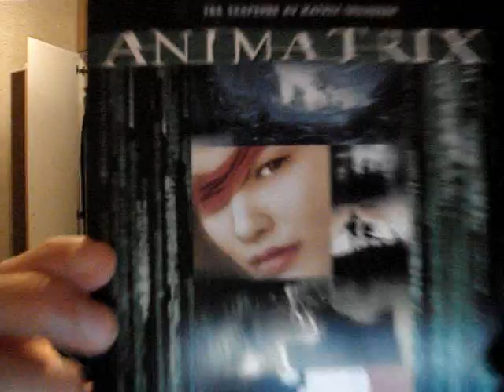Totally random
Yup.